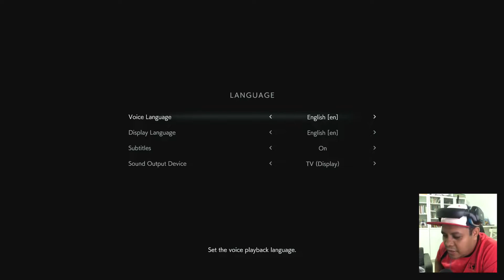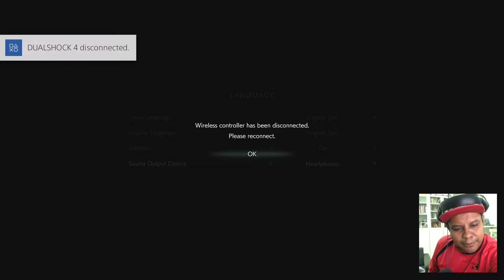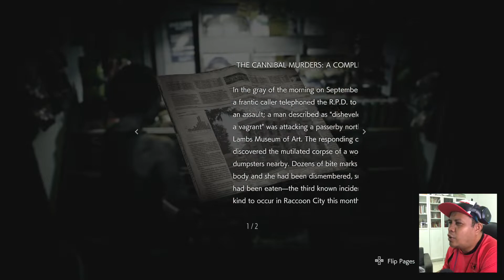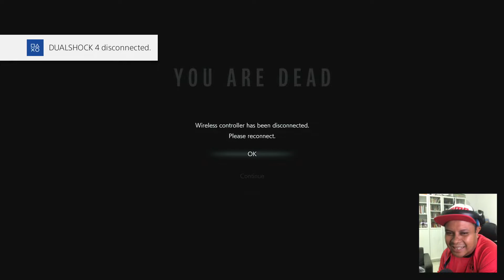G Virus, T Virus, CoVID 19 (C Virus)? | Resident Evil 3 Demo | Part 1 | QU Malaysia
SalamSahabat. After playing Resident Evil 2 Remake, I thought I was not scared anymore. But to my surprise this Demo still got me jumpy. Dang it. Wow there are many demo this month. Got 2 of them. And there is hardcore title offer for free at PSN. Monster Hunter and Call of Duty. Hope you go and downloaded them or put it in ur library.

Thanks MR Gxming for making me this wonderful intro.

Thank you MALAYSIAGO for the grammatical corrections in the descriptions sections for any of my videos.

Thank you SILVER INTRO 007 kerana buatkan intro ni. Sape2 nak intro best / keren contact dan sub channel ni. Link dibawah: